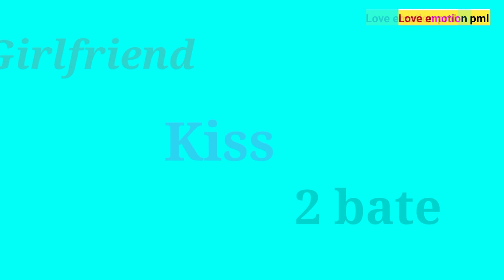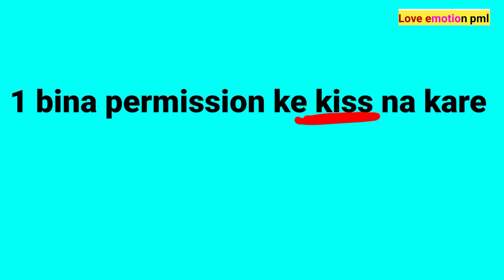kiss karne se pehle 2 bate yad rakhna/@Ihatelove930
kiss karne se pehle 2 bate yad rakhna/‎@loveemotionpml9241

Welcome to, Love emotion pml

aapko hamari video kaisi lagi comment mein jarur batana and aapka koi question and sawal ho aap mujhse baat karna chahte ho to mujhe Instagram per follow karna

aapka comment sadaiv aamantrit hai

। Expected : 50k views